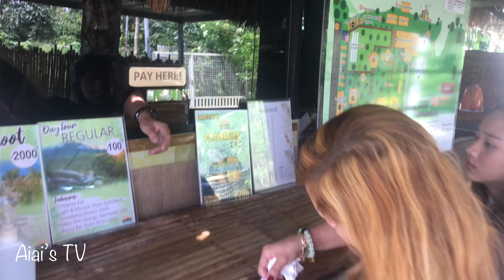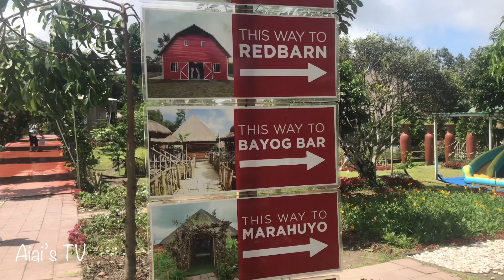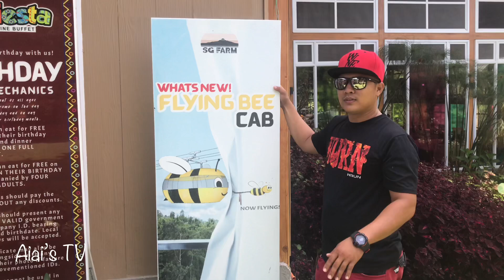SG Farm Family Bonding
Sg farm is an unwinding place to be with the family,it’s located at Tupi south Cotabato Philippines.